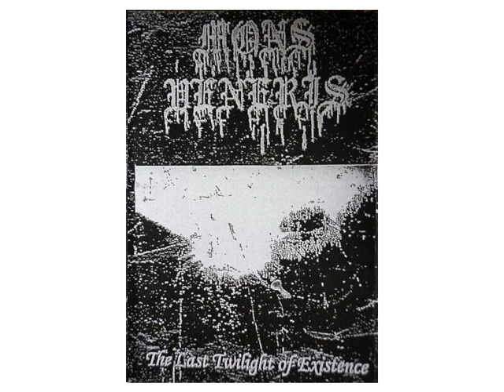Mons Veneris - Creation in Suffering (2007/2008)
Mons Veneris
Creation in Suffering
The Last Twilight Of Existence
2007/2008
Teutonic Satan
Black Metal
Portugal